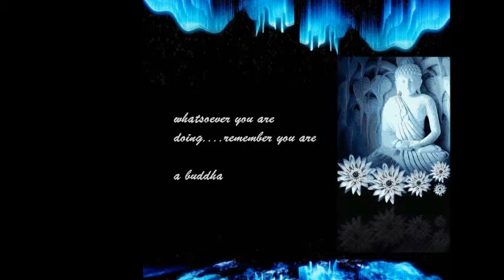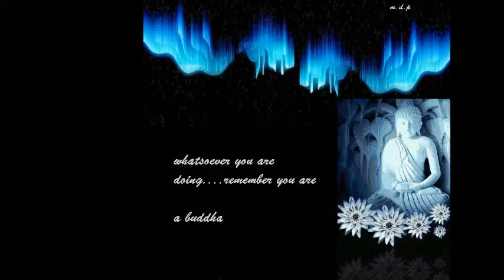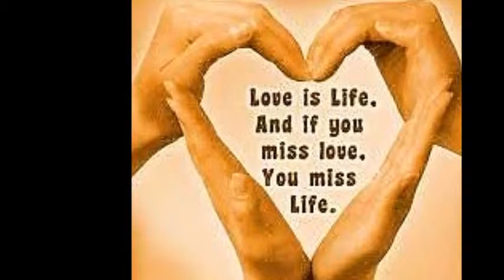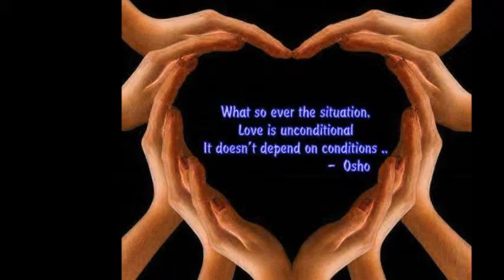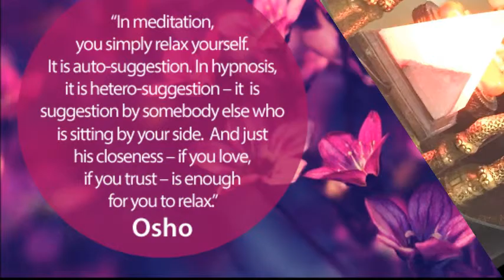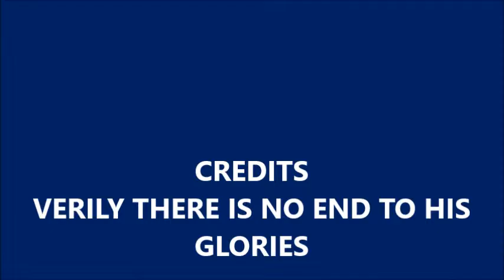VERILY THERE IS NO END TO HIS GLORIES